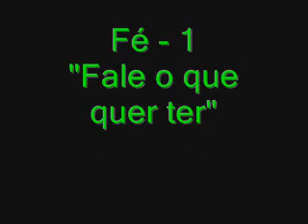Fé - 1 - Fale o que quer ter - Parte 3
Fé - 1 - Fale o que quer ter - Parte 3 (10 partes)
A Igreja Cristã Nova Visão, iniciou um estudo sobre a "Fé", composta por 7 lições. Esta é a 1ª lição.
Estas pregações são da autoria da Igreja Cristã Nova Visão, igreja de Lisboa, Portugal. Fundada pelo pastor e apóstolo Miguel Gomes, que após anos de serviço, fechou a igreja.
(Todas as pregações são gratuitas. A igreja nunca vendeu conhecimento, de forma a que este fosse acessível a todos, sem que a impossibilidade financeira fosse o bloqueio para não aprender o evangelho).